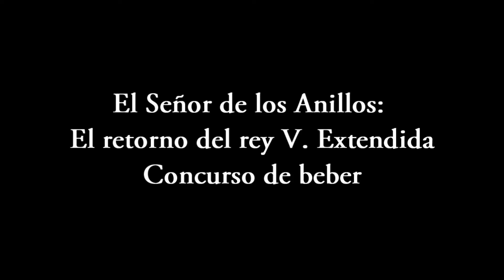El Señor De Los Anillos : El Retorno del Rey - Concurso de beber [Version Extendida HD]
Gimli y Legolas compiten por ver quien bebe más cervezas.